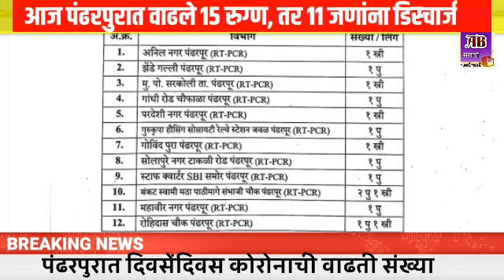पंढरपुरात आज वाढले १५ नवे रुग्ण ! हे आहेत त्यांचे परिसर